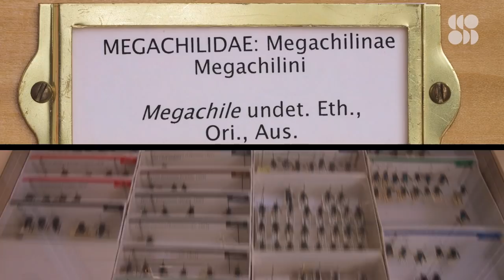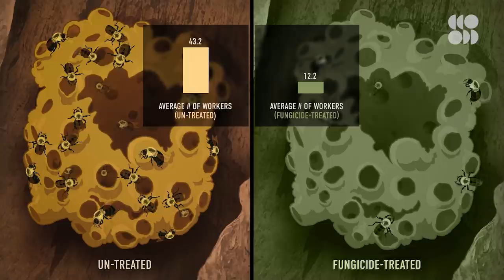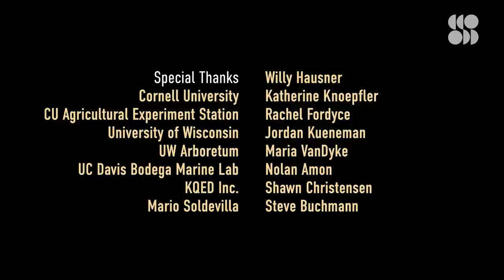Short Film: The Hidden Reason Bees Are Being Wiped Out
What if bees are not the herbivores we thought they were? Scientists have unveiled the secret microbial world that is vital to bees’ population, and our food supply.

Special thanks to HHMI Tangled Bank Studios

While they may not be our favorite part of eating outside, bees are really important to our ecosystem. They’re prolific natural pollinators and are a huge part of our modern agriculture. A lot of the food we eat relies on pollination from bees! Unfortunately though, they’re also in serious danger. 4,000 species across the U.S are in decline. And there isn’t one specific reason as to why this is happening.

The scientists in our next film, SymBeeOsis, might have discovered one cause. And it could change everything we know about bees and their ecosystem, starting with a microscopic world that we never knew existed, until now.

This is SymBeeOsis, from Day’s Edge Productions.